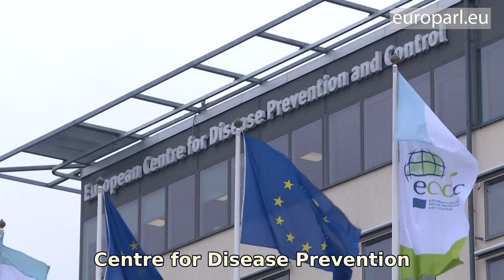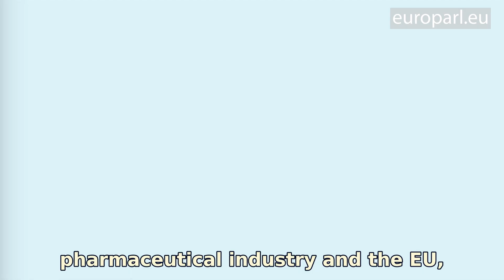EU funding for COVID-19 research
The EU is fighting back. It is supporting research into a coronavirus vaccine as well as ways to slow the pandemic and develop better diagnostics. This is why the EU is allocating ambitious funding to research and to further develop health emergency preparedness.